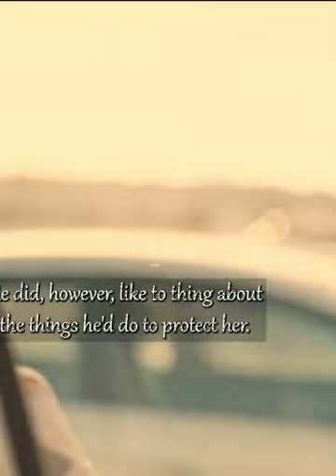euphoria full clip